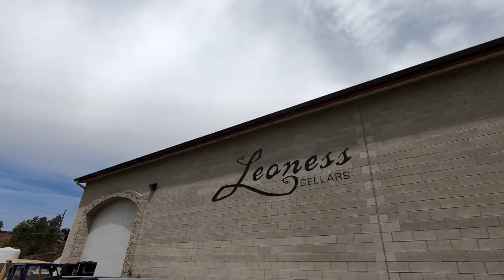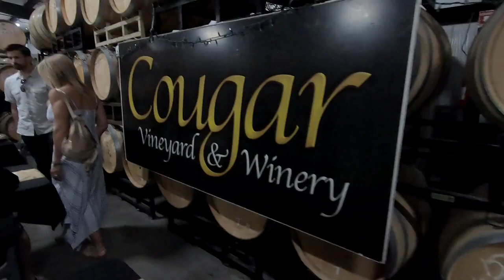Grapeline - Wine Tasting Tour in Temecula California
Temecula is a charming city in Southern California and It's known for the surrounding Temecula Valley Wine Country. It’s a great place to have an affordable, relaxing weekend while drinking fine wine.

As usual, we love to share the best deals we have found while traveling and during this trip, we found the best tour to be the Wine Tasting Tour with Grapeline.